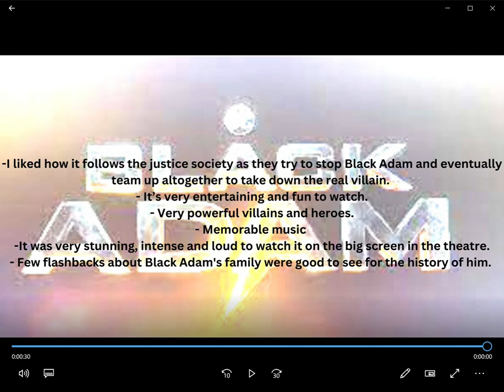Black Adam Review [My Voice]